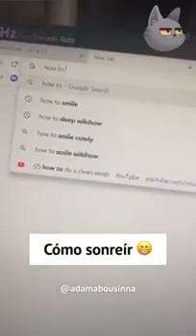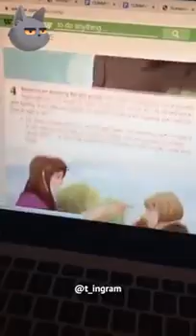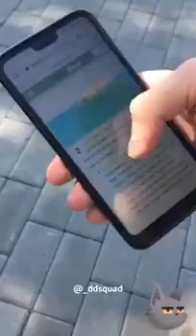Como hacer para